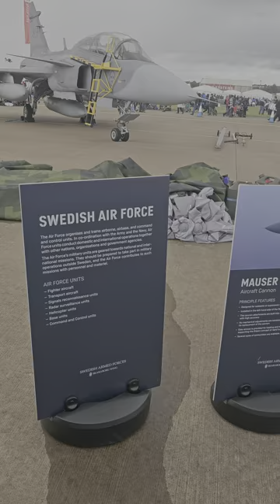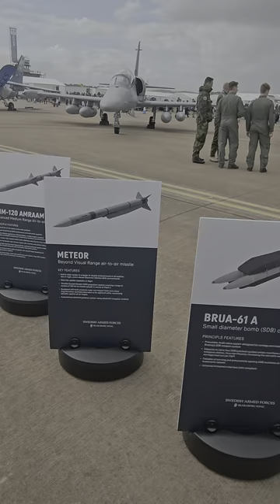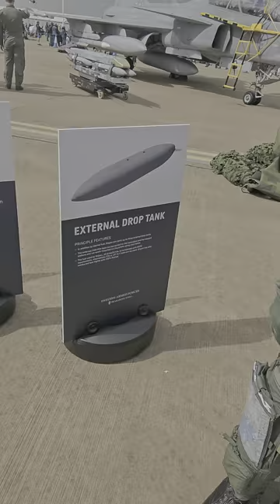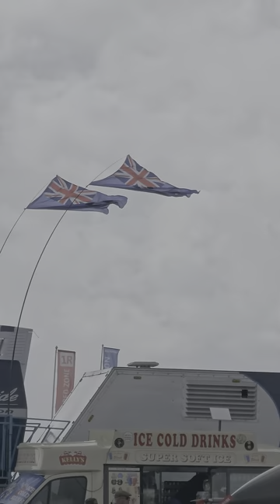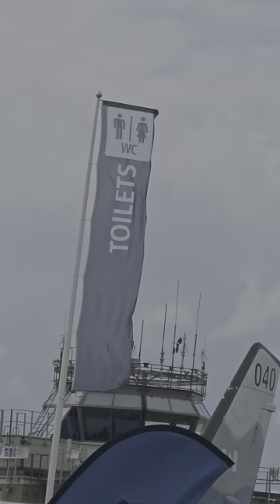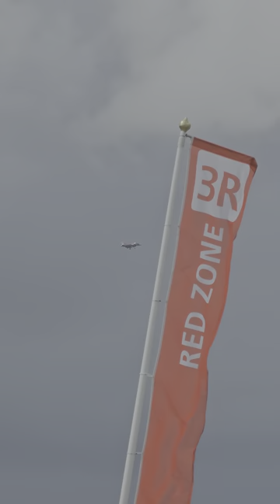Chile 🇨🇱 EuroFigther Thypoon RAF o Gripen E estatico para Chile ? ! riat Riat 2023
Filtros y temas

Noticias

Imágenes

Vídeos

2023

Airshow

Maps

Capital

Nike

Mares

Marca

Que

Revista

Todos los filtros

Enviar comentarios

Herramientas

Resultados de la búsqueda

Royal International Air Tattoo

Resultados principales

Imágenes

Ver todo

Descripción

Descripción

Royal International Air Tattoo es una de las exhibiciones de vuelo militares más importantes del mundo y la exhibición aérea militar más grande. Se celebra anualmente la tercera semana de julio, normalmente en RAF Fairford, Gloucestershire, Inglaterra. Este evento atrae a más de 150 000 visitantes.